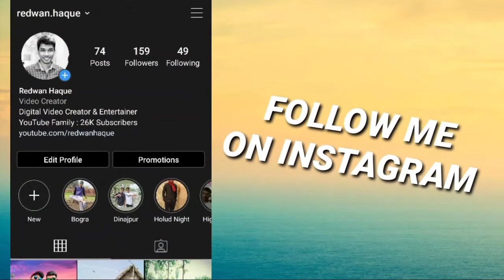AKM + Red Dot is the best combo | PUBG Mobile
★GAMING SPECS BELOW★
►Phone : Realme Narzo 10
►RAM : 4 GB
►ROM : 128 GB
►GPU : Mali G52 MC2 (950 MHz)
►Chipset : Mediatek Helio G80
►Display : 6.5" Inch 60Hz
★EDITING SPECS BELOW ★
►Screen Recorder : SuperScreenRecorder
kw:
Sevou
Levinho
DWOZ
Panda
Tacaz
Coffin
Athena
Ruppo
BossSenpai